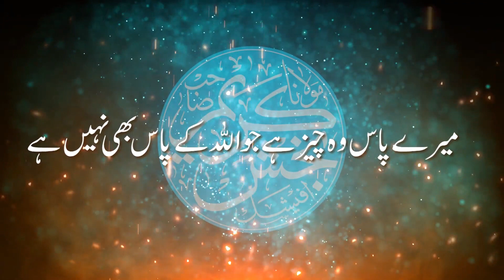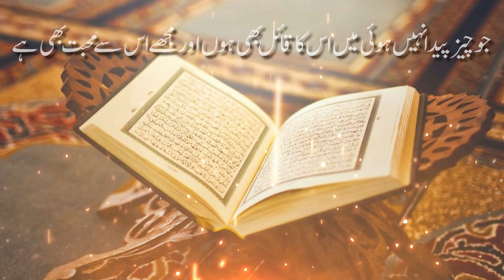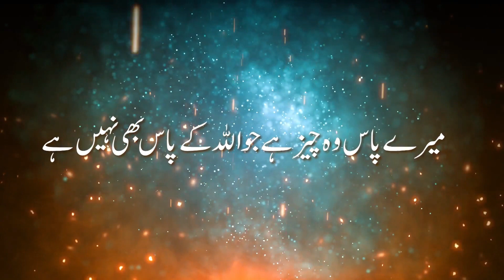HazratHudhayfah bin Yamanحضرت حزیفہ بن یمان amazing things 6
HazratHudhayfah bin Yaman رضی اللہ عنہ   amazing things  6
molana kreem bakhash sb damat braktuhum